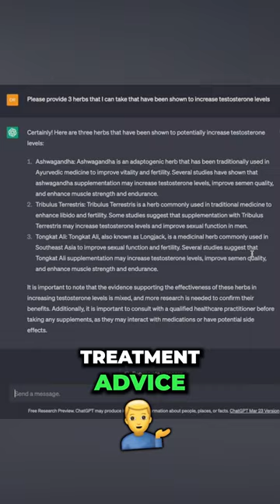3 Effective HERBS to BOOST Low Testosterone